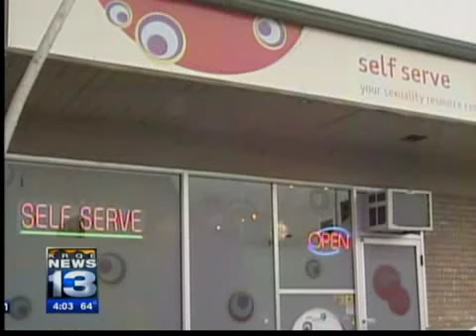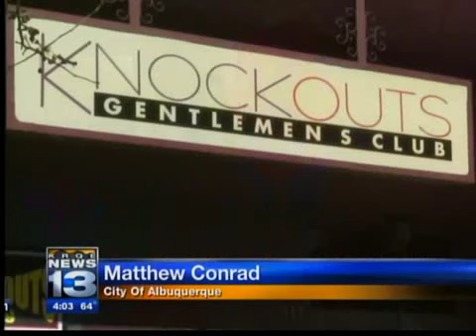zoning restricts porn at pornotopia